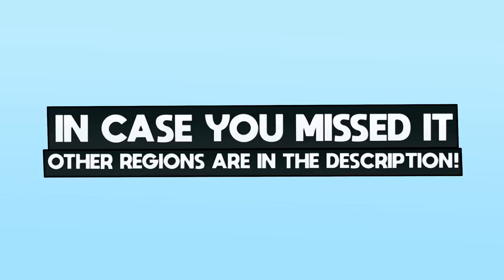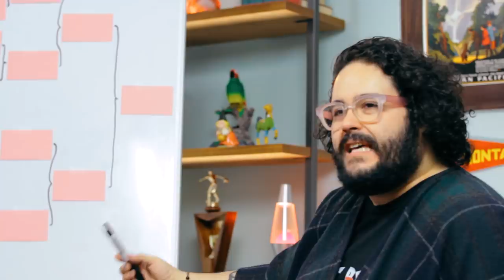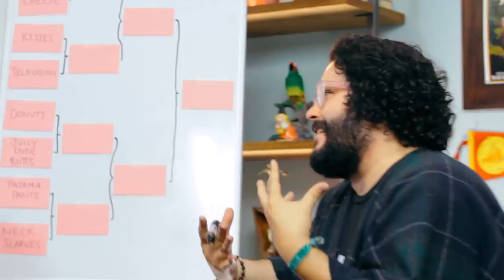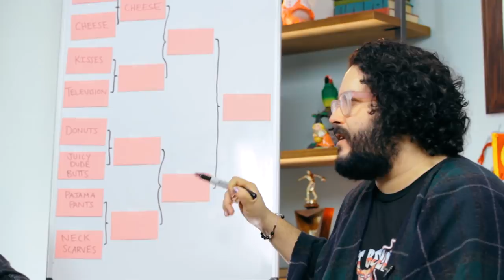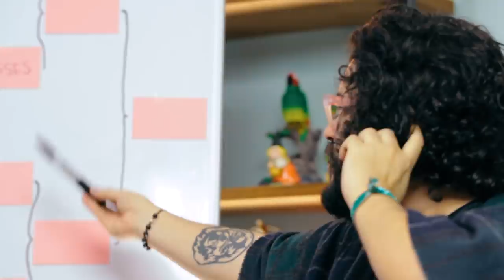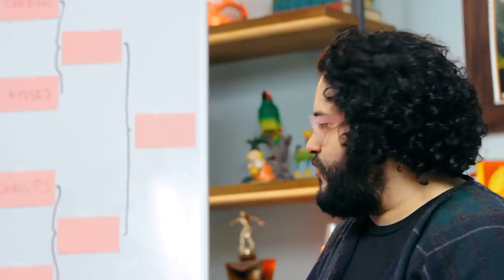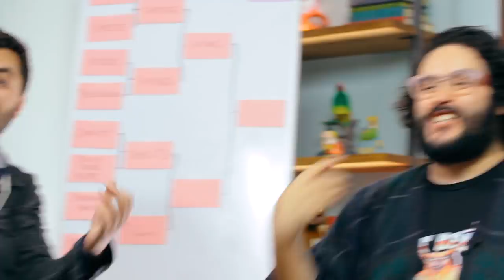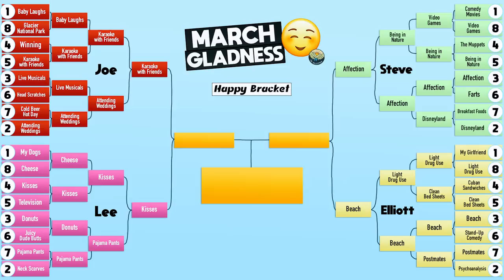Juicy Dude Butts vs Kisses (MARCH GLADNESS TOURNAMENT)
Welcome to the first ever MARCH GLADNESS TOURNAMENT. Today we tackle the LEE REGION! We're discussing Dogs, Kisses, and JUICY DUDE BUTTS. It's like NCAA March Madness with happy things... until we argue about everything.

See Elliott LIVE (with Mike Falzone) in TAMPA on 5/22 and SEATTLE on 5/31

Shooter/Editor: Kevin Plachy

TELL US WHY WE'RE WRONG!

ZAGS ZAGS ZAGS!

Love, Joe